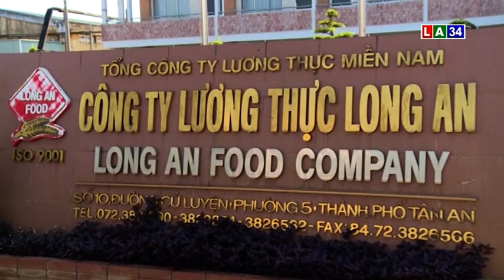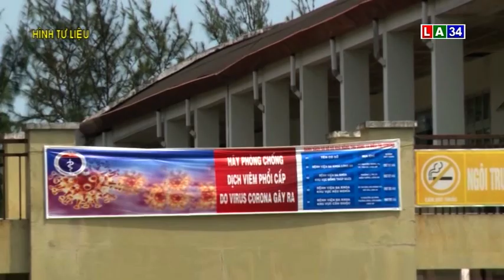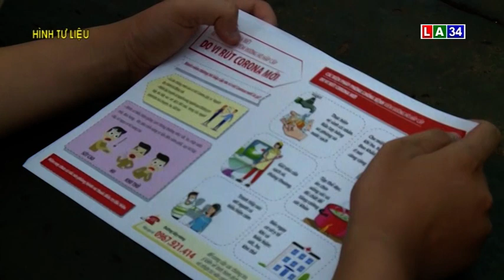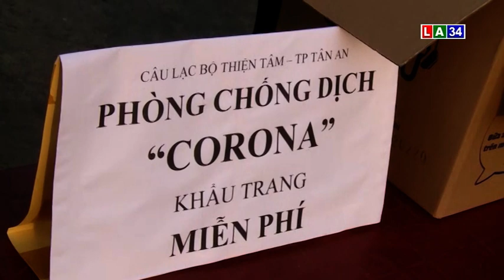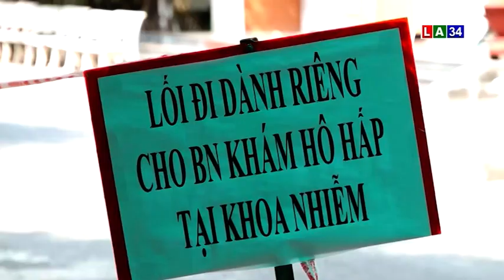THOI SU TOI 12 - 3 LONG AN TV